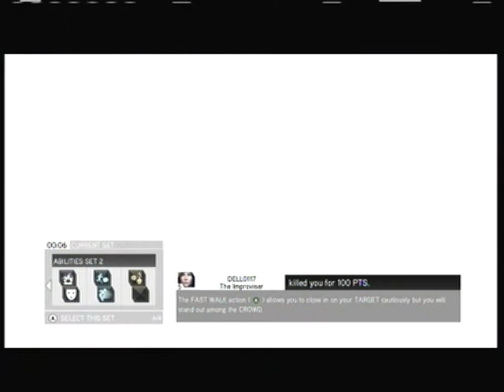Assasins Creed Revelations - Free for all Deathmatch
im not really sure what is perceived as a good gameplay for ACR so i figured i'd just post up a win.
i will also post what i see as a decent score later on as well.
i've only played it for about 6 hours total if i were to estimate my in game time, sooooo im not 100% on everything yet.